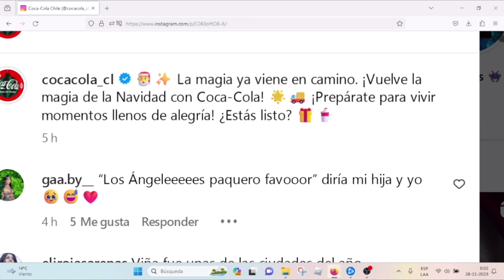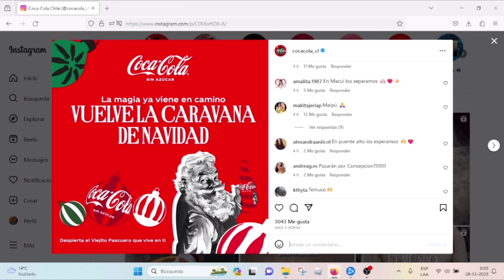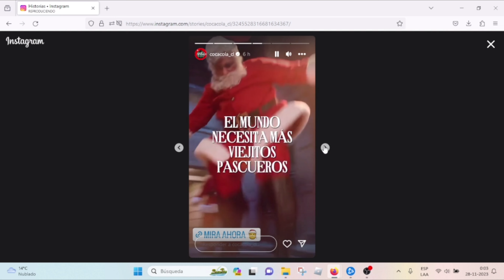VAN REGRESAR caravana DE NAVIDAD @cocacolacl 2023